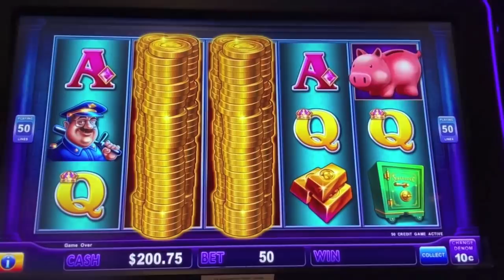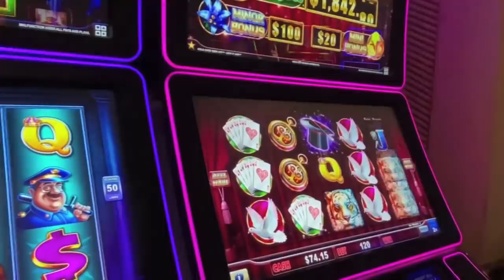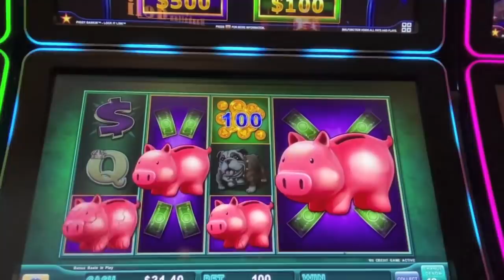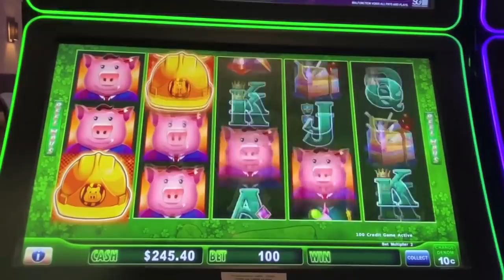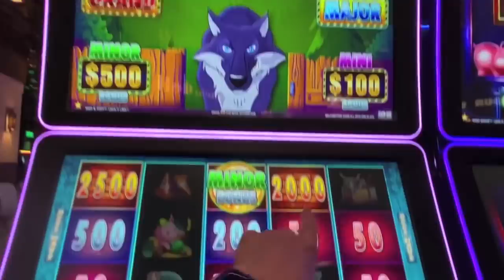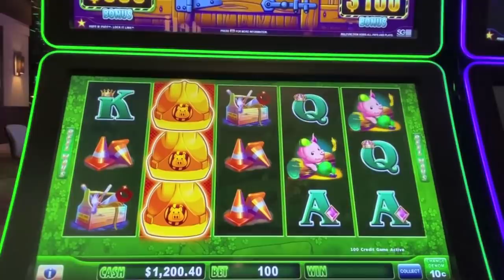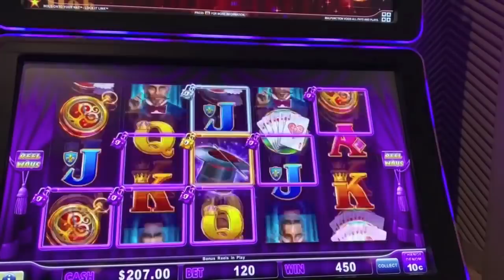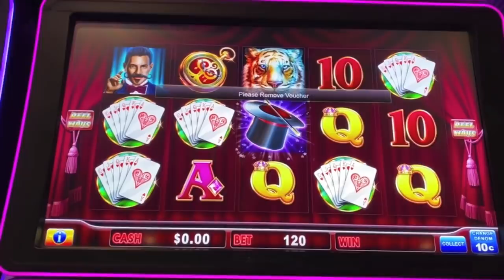BIG WIN Huff N Puff Bonus On My Lucky $10 Bet!